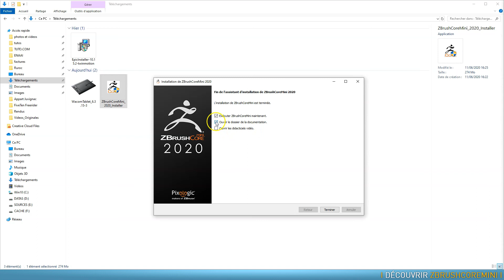Tuto Gratuit : Découvrir ZBrushCoreMini: 04-Installation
Depuis de nombreuses années, ZBrush est le logiciel de référence pour la sculpture numérique.
Autant utilisé dans le secteur du jeu vidéo que des VFX mais aussi la création de figurines ou encore l'archi.
Il est l'outil essentiel pour la "sculpture" de personnage 3D, assets...

Dans cette formation gratuit en ligne, votre formateur Gilles Pfeiffer, utilisateur de ZBrush depuis plus de 15 ans, vous allez découvrir la version allégée de ZBrush, ZBrush Core Mini !
Gros avantage de cette version ? Elle est GRATUITE !

Au programme de ce tuto gratuit ZBrushCoreMini:
Interface du logiciel
Navigation
Présentation des Brushes
La couleur
Les matériaux
Les options d’enregistrement, ouverture, partage, export
Tout ça est montré dans un exemple pratique vous permettant de sculpter un visage humain plutôt réaliste.
A la fin de ce cours en ligne, vous serez autonome avec ZBrushCoreMini.
Bon tuto !